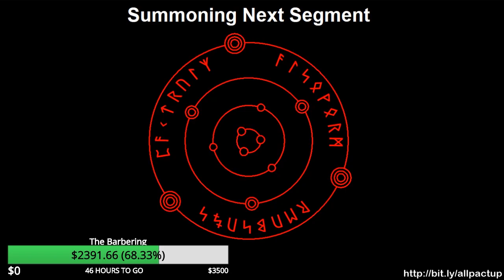All Pact Up 5: Wildbow Interview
We're jumping ahead in the stream to bring you the segment we've all been waiting for! Wildbow kindly joins us to answer some questions we asked him in advance about Pact and writing. He also apologises for any unclear words, as he's hearing impaired.

Video Includes:
0:00 - Technical Issues due to Elliot's sleep deprivation
1:32 - Wildbow makes his proper debut!